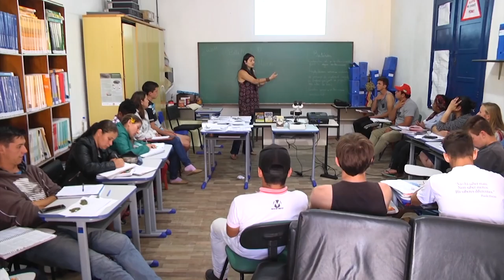Rio Grande Rural #994 31/12/17 2º bloco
- Produtores continuam apostando na cultura do alho
- A produção de morangos semi-hidropônicos de Hulha Negra